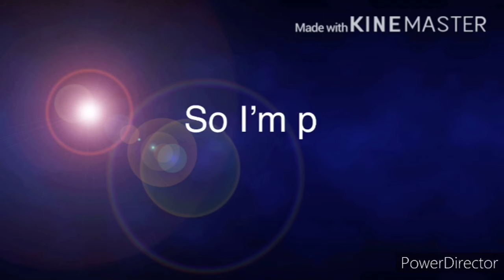Very important... please watch